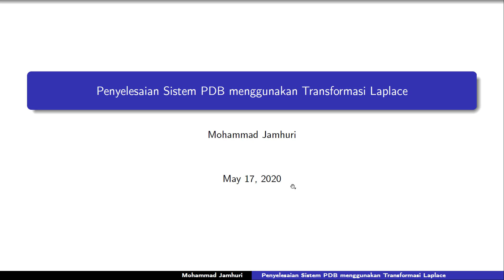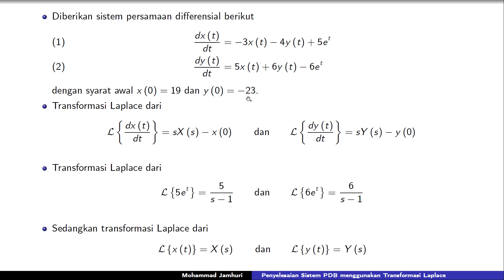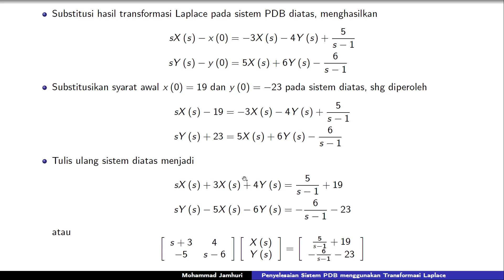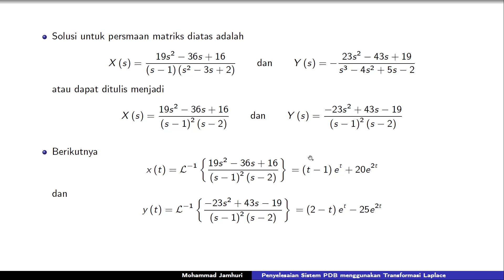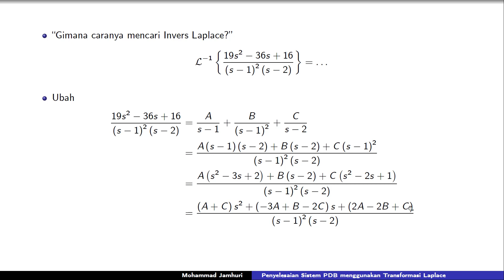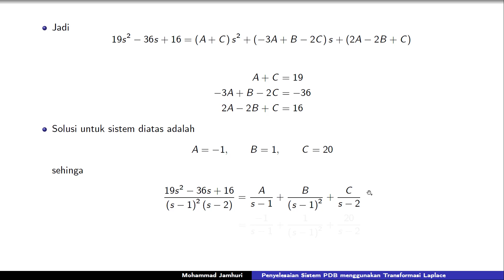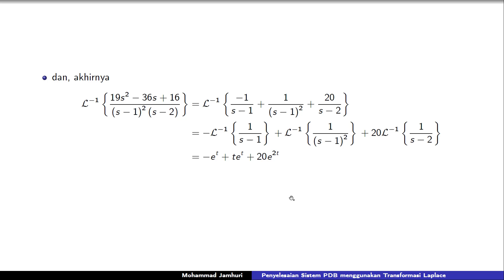Penyelesaian Sistem PDB dengan Transformasi Laplace